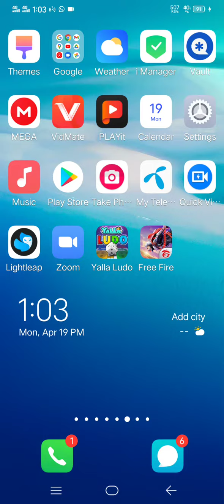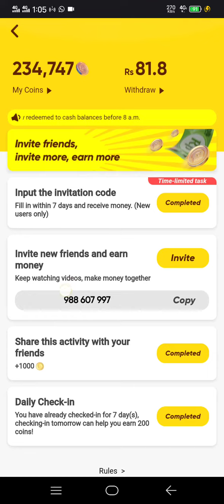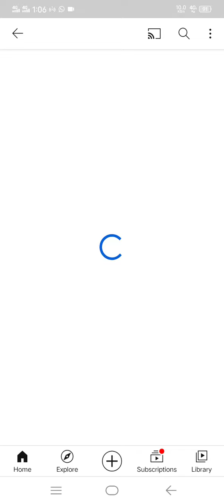snacks video sy pasiy kma sakty ho ap easy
subscraib and shearfor new video thanks for all friend

new channel